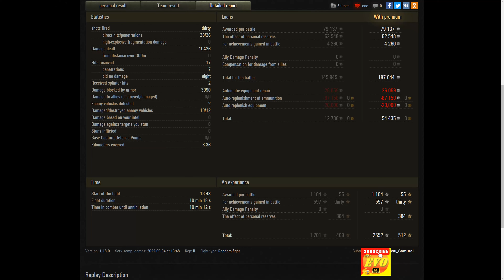Vz. 55 12 Frags 10K Damage World of Tanks,WoT tank battle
Vz. 55 12 Frags 10K Damage